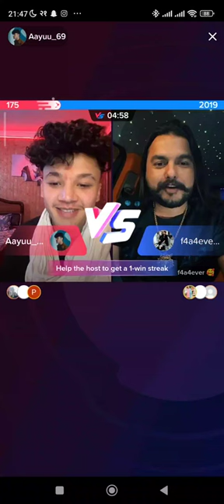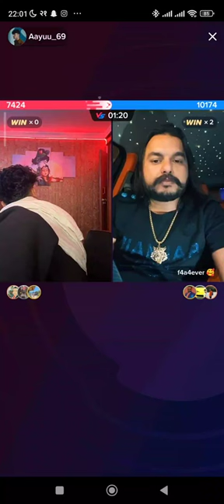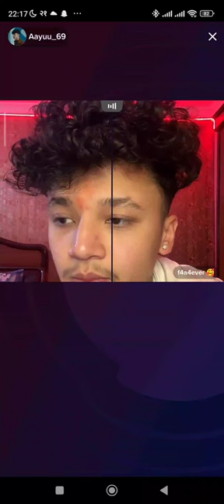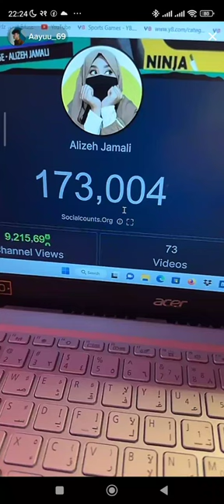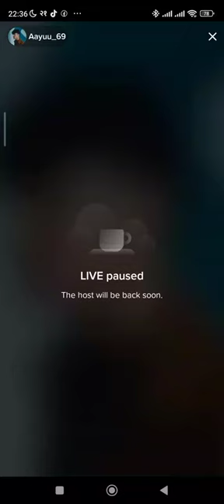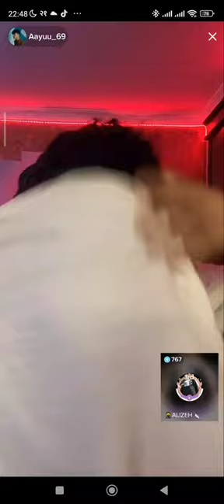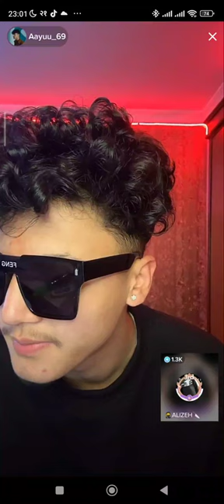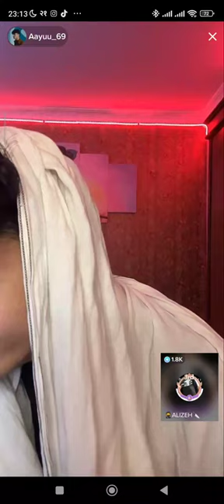single Aja live ma ayush bro 🙏😂😂😂😂😂